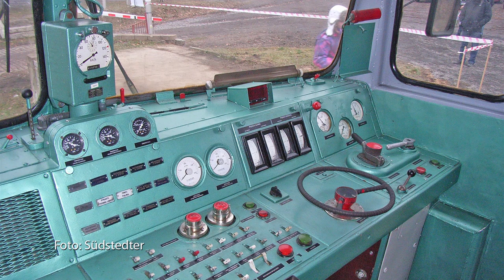Produktvorstellung PIKO PKP SU46